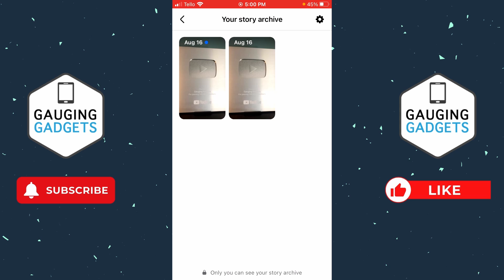How to See Story Archive on Facebook - iPhone & Android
How to see story archive on Facebook? In this tutorial, I show you how to find and view your story archive in the Facebook app on iPhone & Android. This means you can see a history of all stories you've posted on Facebook. It's easy to see your old stories on Facebook in the Facebook story archive.